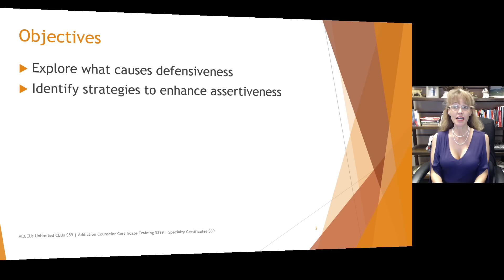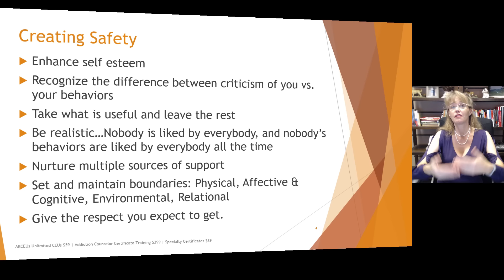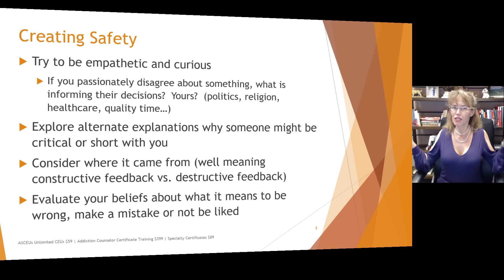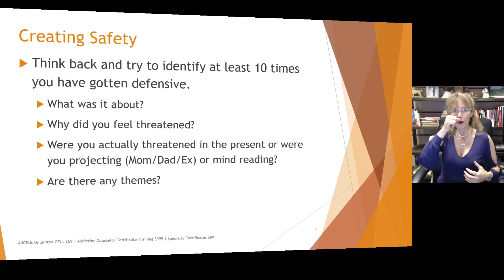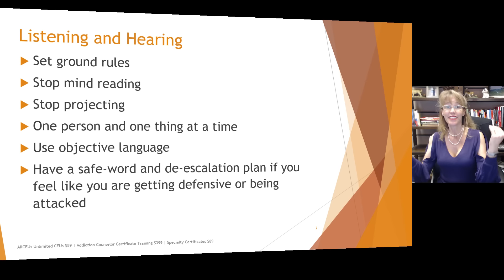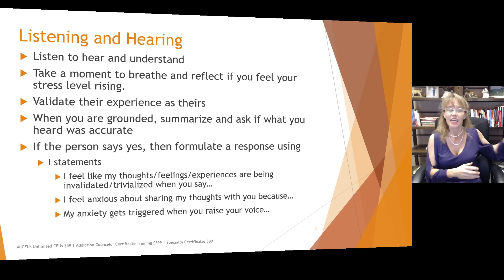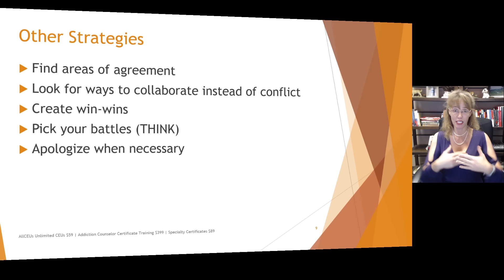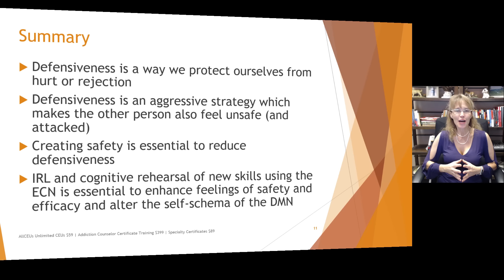Tips for Listening without Defensiveness | Assertiveness Skills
Improve your listening skills and explore what triggers defensiveness and anger

Listening Without Defensiveness
Dr. Dawn-Elise Snipes PhD, LPC-MHSP
Objectives
Explore what causes defensiveness
Identify strategies to enhance assertiveness
Background
All behavior has meaning
Defensiveness is a behavior that indicates a lack of a sense of safety
Prior learning of unsafeness in relationships (verbal or physical aggression, feeling invalidated)
Discussing triggering material
Defensiveness is a type of aggression (My thoughts and feelings matter.  Yours do not)
Creating Safety
Enhance self esteem
Recognize the difference between criticism of you vs. your behaviors
Take what is useful and leave the rest
Be realistic…Nobody is liked by everybody, and nobody’s behaviors are liked by everybody all the time
Nurture multiple sources of support
Set and maintain boundaries: Physical, Affective & Cognitive, Environmental, Relational
Give the respect you expect to get.
Creating Safety
Try to be empathetic and curious
If you passionately disagree about something, what is informing their decisions?  Yours?  (politics, religion, healthcare, quality time…)
Explore alternate explanations why someone might be critical or short with you
Consider where it came from (well meaning constructive feedback vs. destructive feedback)
Evaluate your beliefs about what it means to be wrong, make a mistake or not be liked
Creating Safety
Think back and try to identify at least 10 times you have gotten defensive.
What was it about?
Why did you feel threatened?
Were you actually threatened in the present or were you projecting (Mom/Dad/Ex) or mind reading?
Are there any themes?
Listening and Hearing
Set ground rules
Stop mind reading
Stop projecting
One person and one thing at a time
Use objective language
Have a safe-word and de-escalation plan if you feel like you are getting defensive or being attacked

Listening and Hearing
Listen to hear and understand
Take a moment to breathe and reflect if you feel your stress level rising.
Validate their experience as theirs
When you are grounded, summarize and ask if what you heard was accurate
If the person says yes, then formulate a response using
I statements
I feel like my thoughts/feelings/experiences are being invalidated/trivialized when you say…
I feel anxious about sharing my thoughts with you because…
My anxiety gets triggered when you raise your voice…
Other Strategies
Find areas of agreement
Look for ways to collaborate instead of conflict
Create win-wins
Pick your battles (THINK)
Apologize when necessary

Engage the Executive Control Network
When the amygdala is triggered by a threat it frequently strengthens the connections with the default mode network and results in default (habitual) responding
Rehearsal / empty chair
Identifying and modifying schema (You sound just like my Dad/Mom/Ex) using BETA testing (Breathe, Evaluate, Think/Talk, Act)
Summary
Defensiveness is a way we protect ourselves from hurt or rejection
Defensiveness is an aggressive strategy which makes the other person also feel unsafe (and attacked)

Dr Dawn Elise Snipes  provides training through AllCEUs.com that are helpful for ACA OPD, Counsellor OPD, OPD Points, LPC CEUs LMHC CEUs LCPC CEUs LSW CEUs LCSW CEUs LMFT CEUs CRC CEUs LADC CEUs CADC CEUs MAC CEUs MCAP CEUs NCC CEUS  LCDC CEUs CPRS CEUs CTRS CEUs and HPCSA ACA NBCC counsellors

TIMESTAMPS
00:00 Why do I get defensive
02:10 7 ways to feel safer to reduce anger
21:05 listening and hearing the other person
34:15 Other cognitive behavioral strategies THINK
37:15 Reducing fear and automatic responding